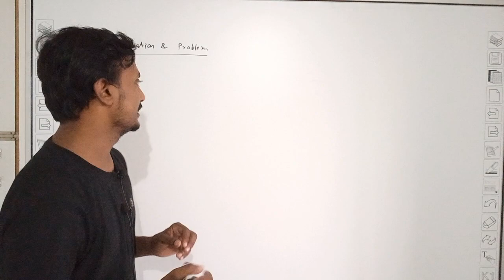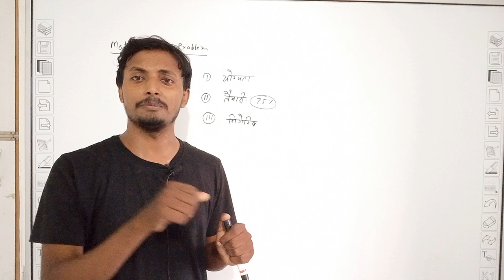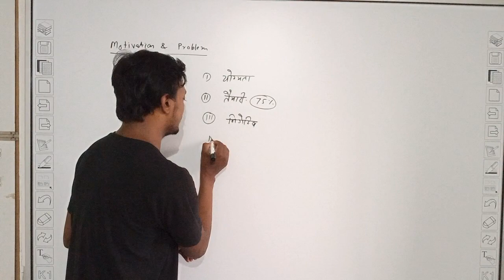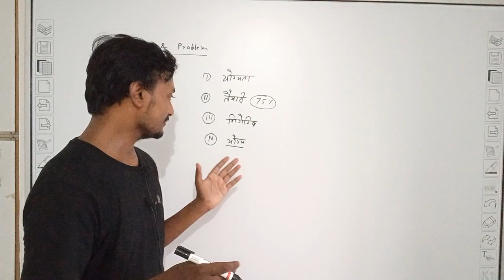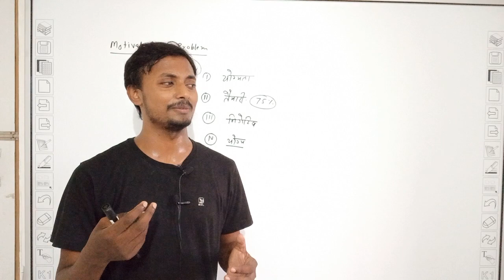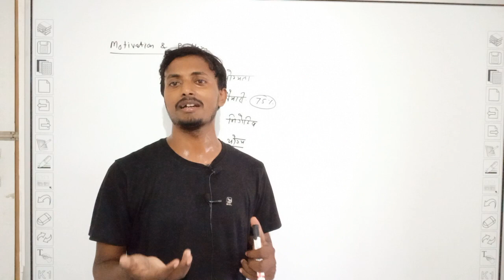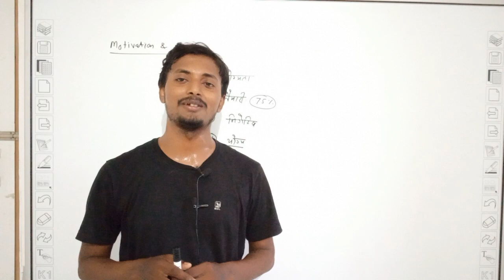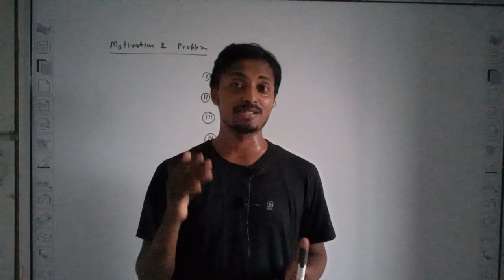Loco pilot motivation video part 1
loco pilot kaise bane  loco pilot motivation,

customer care 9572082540, abhishek sir personal no 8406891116
process for master notes call to customer care PUJA MISHRA  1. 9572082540, 2. customer care ANJALI JHA 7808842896